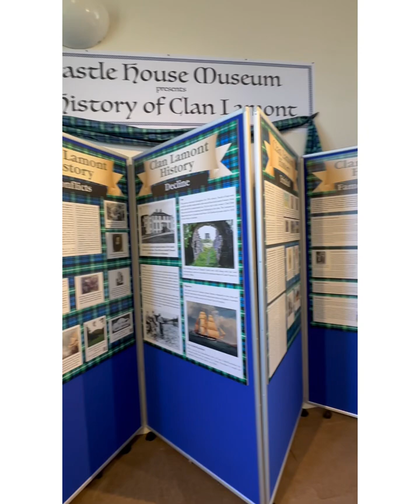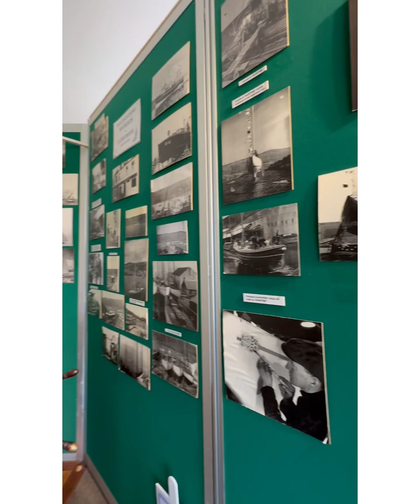Castle House Museum, Dunoon, Scotland